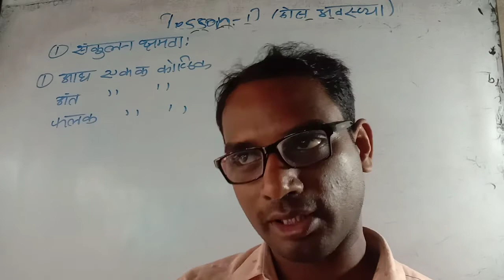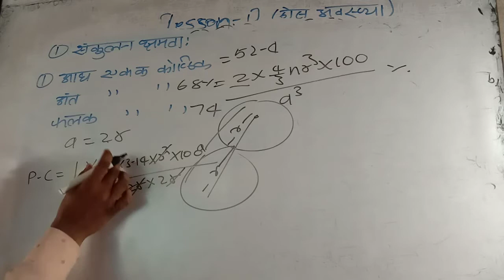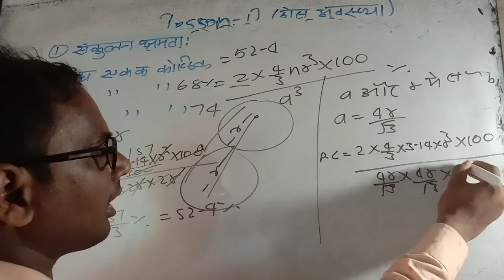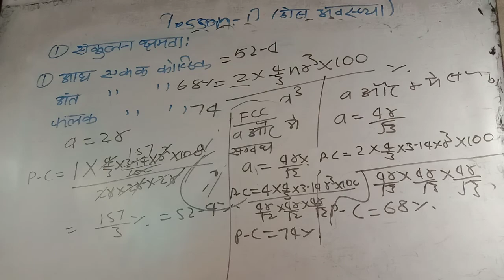class 12 chemistry lesson part6 संकुलन क्षमता